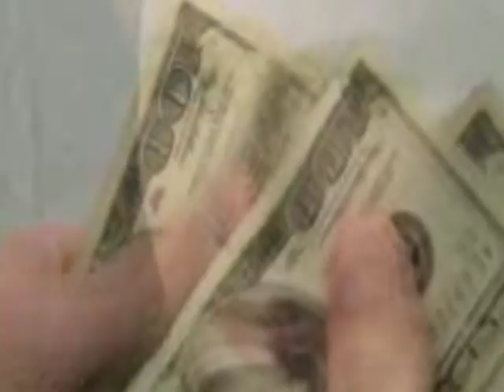The Atlas City Project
This is the official video trailer for the Atlas City Project: A Resource Based City in the making.